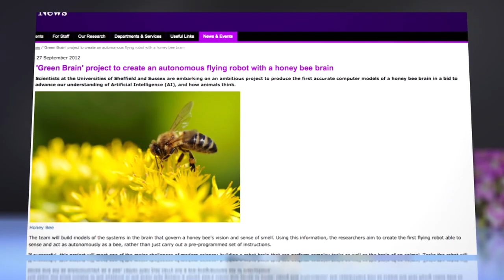Robot Bees Designed To Take Over for Real Dying Bees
Autonomous robot bugs sound like creatures from a sci-fi flick, but they could be a reality very soon.

Scientists at the Universities of Sheffield and Sussex in England are designing the first electronic bees in hopes that they can "supplement or replace the shrinking population of honey bees that pollinate essential plant life," according to the tech blog io9.

The Green Brain Project, as the effort is called, will upload real bees' senses of sight and smell into the tiny robots. Scientists hope these basic cognitive abilities will allow e-bees to detect odors and gases from flowers, just as bees do. The project plans to release the bees in 2015.

Along with making the world safe for pollination, these bees don't sting. That is, unless they get into the wrong hands ...